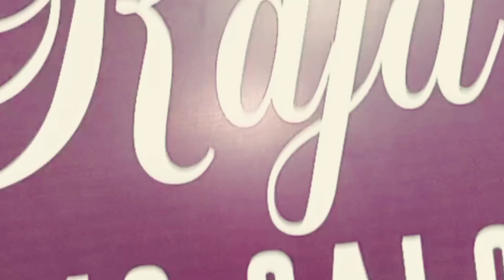Raja saloon khat